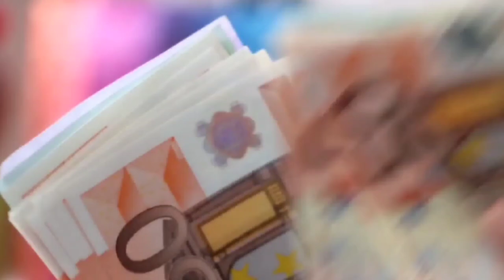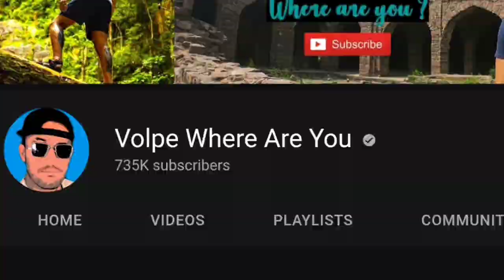Volpe Where are you exposed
Travelling the world on a backpacking trip will undoubtedly introduce you to individuals from various walks of life. Others might not always be your cup of tea, while some wind up becoming lifetime friends. In either case, travelling exposes you to a wide range of people.
You guys must have known many YouTubers who post adventurous videos of them travelling all around the world and enjoying their lavishing lifestyle but the simplicity level of this content creator will surely encourage you. This video is based on the story of a couple who quit their 9-to-5 professions and chose to travel instead, intending to show everyone how fantastic it is. Carlos Volpe and his wife Sophie are the motivating, world-travelling personalities behind the "Volpe Where Are You?" YouTube channel. Carlos Volpe also addressed as Volpe Where Are You on YouTube, is a Venezuelan-American vlogger who posts videos of his everyday travel experiences around the world, primarily in Asia. Vlogs of  Carlos and his wife Sophie Volpe dominate his content.
Carlos has, to date, 734,000 subscribers with almost 230 plus uploads and more than 74 million views on videos he has been filming since 2017.
Carlos was born in Venezuela's capital, Caracas. His parents divorced when he was five years old, and he began living with his mother at their maternal house in Miami, Florida, United States. As a result, he has dual citizenship. He used to "sell" candies he purchased from chocolate wholesalers to his classmates for a few dollars as a kid, and he credits this as the start of his career saving/earning money. He worked as a server in a restaurant in his hometown. He would save money for a globe tour. Sophie is a native of Normandy, France. She would work as a travel agent in a Normandy tourist firm. She met Carlos on Tinder while learning English in Miami. They ultimately met and married Sophie.

JOURNEY
Carlos intended to begin his global tour using the money he saved while working in Florida. Sophie accompanied him on his tour, and they were able to travel indefinitely because of their combined savings.
He began in the Caribbean, with Jamaica as his first stop. He then journeyed to Eastern Europe, beginning in Ukraine. He went to Kyiv, the Ukrainian capital, and the Chornobyl disaster site. He went on tour in Russia before heading back to South America, beginning with Argentina. His principal content was vlogs of football events; he is a tremendous admirer of the sport. He then travelled to Northern Africa, beginning with Egypt, then to Europe again, and finally to Asia, beginning with Indonesia. He began in Bali, Indonesia, but spent the majority of his time in Jakarta, later visiting Nusa Penida.
He did, however, spend the majority of his time in India, primarily in Kolkata and other locations in the state of West Bengal. He then travelled to Europe, South America, and back to his native city of Miami in the United States. After that, he travelled back to Asia, seeing Indonesia again, as well as India's Andaman & Nicobar islands and Delhi.
After spending some more time in Asia, he went back to France, just as the COVID-19 outbreak began, and France was placed under lockdown.
The YouTube sensation frequently discusses his accomplishment with miles and points, as well as how much money he saves simply by accumulating airline miles. This is when you use credit cards that give you points for miles travelled, and with the places these two have been, it's no surprise they can make this a career.
The more they travel, the more points they accumulate, and the more they use their credit cards, the more inexpensive their tickets become. Carlos also frequently mentions finding some of the more economical accommodations in the neighbourhood, renting cars, and selling everything so he may travel light, only returning home for vacations and other special events.

EARNING
Although the Volpe couple has previously stated that they enjoy life on the cheap and look for the cheapest methods to travel, the YouTube channel "Volpe Where Are You" presently has a net worth of $487,000. Thanks to YouTube commercials, the channel pays Carlos roughly $300 each day, providing him with enough money to maintain his objective of seeing everything the world has to offer.

OUTRO
Volpe couple is highlighting the fact that no matter where you come from or who you are, you can achieve your ambitions and live your life to the fullest. You can explore the world with a little persistence and a significant amount of dedication.